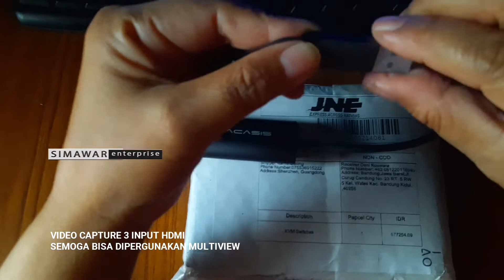VIDEO CAPTURE 3 INPUT HDMI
SIMAWAR ENTERPRISE
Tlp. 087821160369